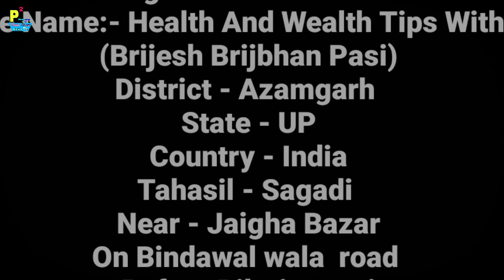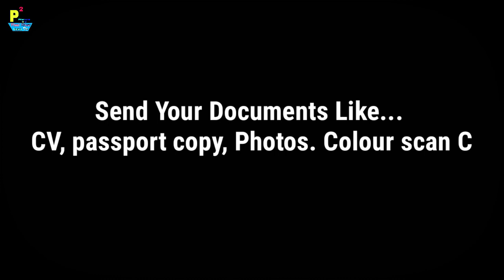Thailand+ Bangkok Jobs From India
1- P² News TV (Pasi Press News TV):-

Interview Address:-
District - Azamgarh
State - UP
Country - India
Tahasil - Sagadi
Before Bilariyaganj